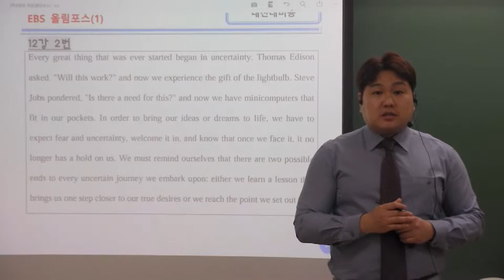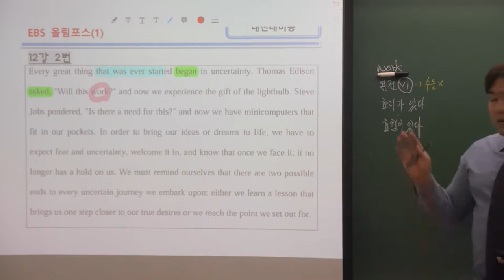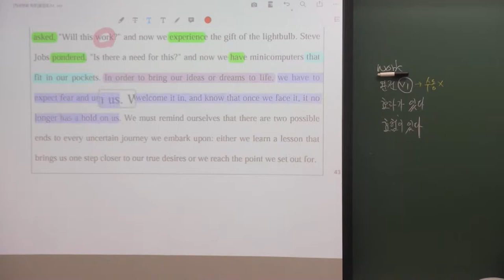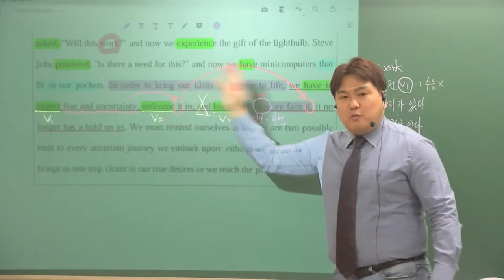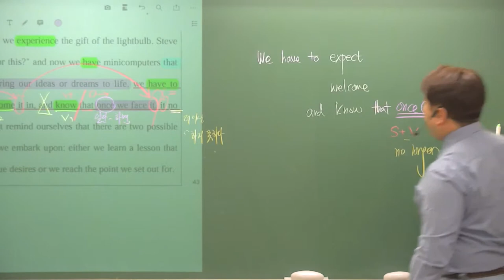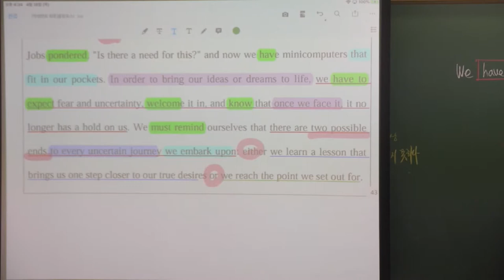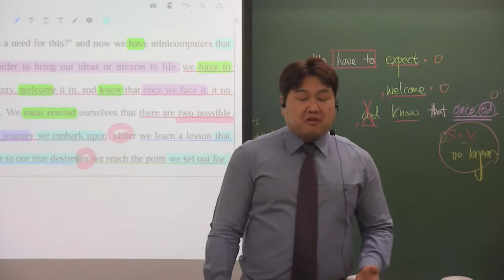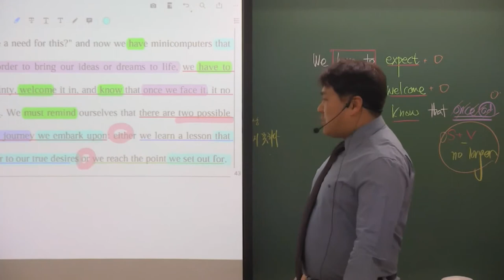올림포스(1) 12강 2번 아이폰과 전구는??